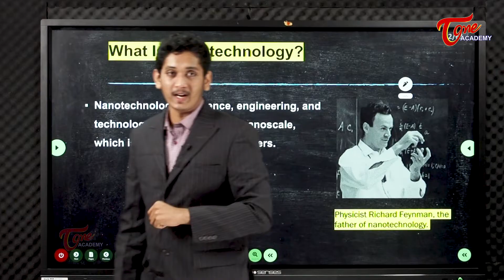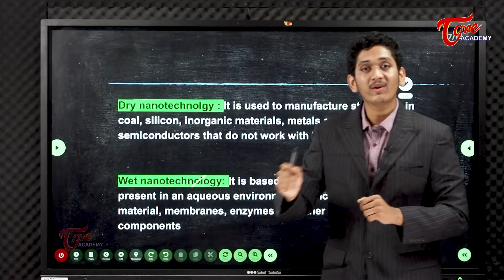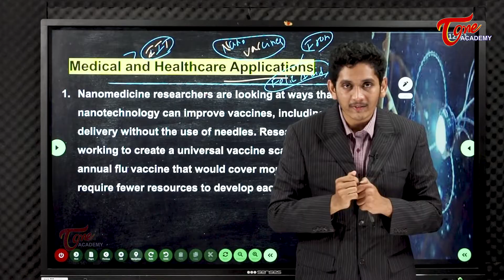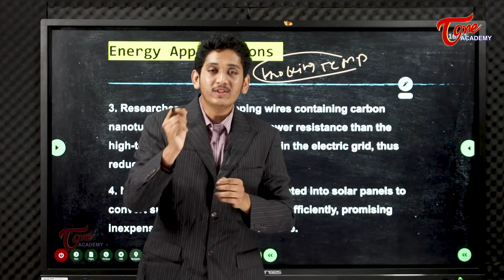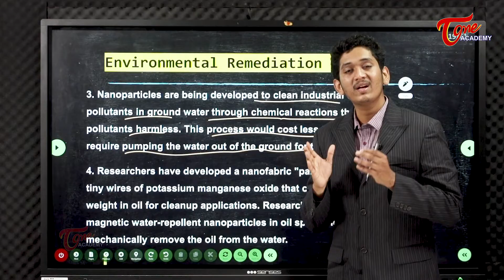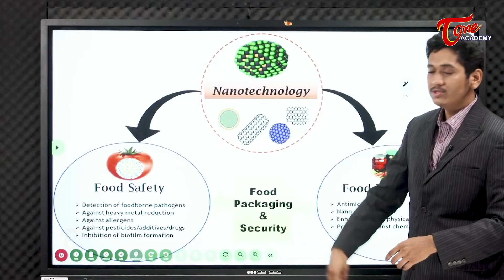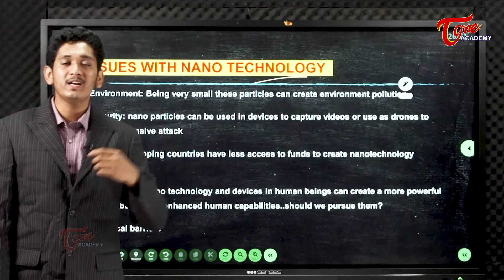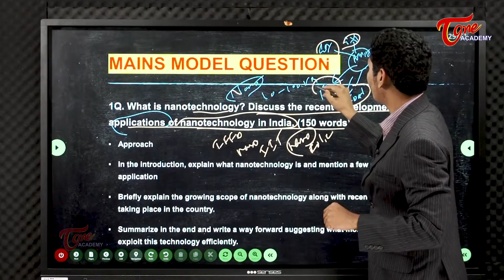Nanotechnology - Part 1 | Science & Technology | Tone Academy | Nikhil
Nanotechnology is the most under-tapped area in the field of Science and Technology in India.
This video explains in-depth about:
i. Definition of Nanotechnology
ii. Generations of Nanotechnology
iii. Types of Nanotechnology
iv. Advantages & Disadvantages of Nanotechnology
v. Applications of Nanotechnology
vi. Problems with Nanotechnology
vii. Issues with Nanotechnology in India